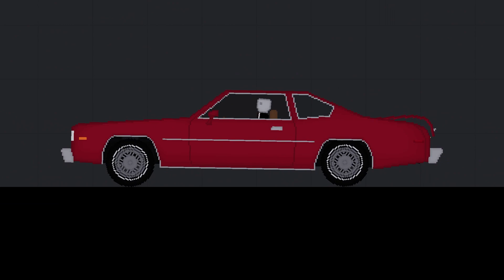Crash | Strong Robbers Saga | Ep 6 | People Playgroundd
Crash  | Strong Robbers Saga | Ep 6 | People Playground

Luffy,jujutsu playground,gojo,human
My hero academia,berserk,one piece